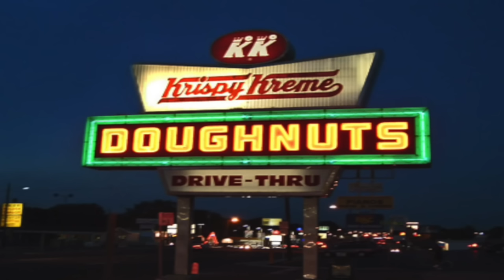L'INCREDIBILE STORIA DI L!SA McVƎY